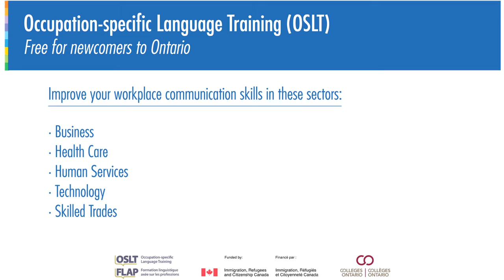George Brown College – Occupation-specific Language Training (OSLT)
Occupation-specific Language Training (OSLT) is offered for free to newcomers at 16 colleges across Ontario, including George Brown College. Participants must be permanent residents or protected persons and have training or experience in a specific occupation or sector, but need to improve their occupation-specific communication skills. Participants must also have language proficiency at Canadian Language Benchmark (CLB) levels 6 – 8. Courses run 180 hours and classes are offered both in the evening and during the day.